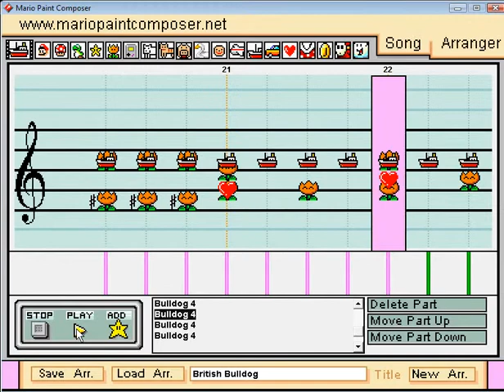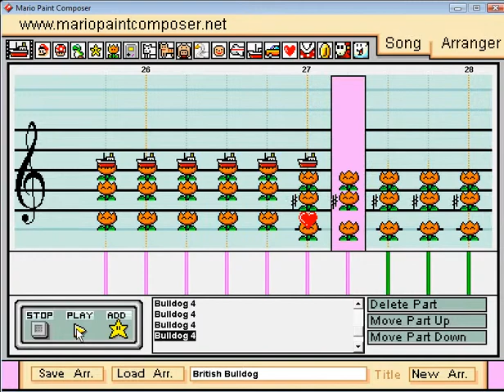Mario Paint - "British Bulldog" WWE Theme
The theme for Davey Boy Smith. RIP